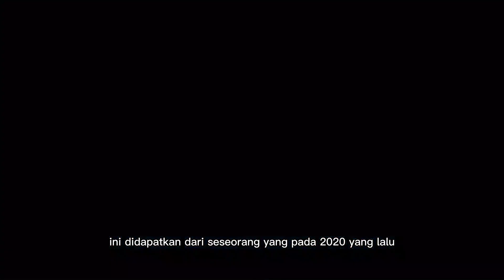SPOILER VENOM 3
Rekomendasi film Venom 3 terbaru, semoga kalian suka.dan menjadi daftar nonton bareng dengn Keluarga, teman, dan pasangan kalian. dijamin seru deh filmnya nanti...selamat menonton